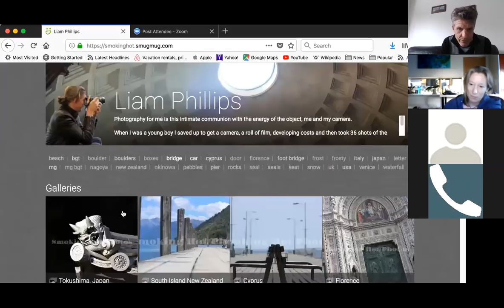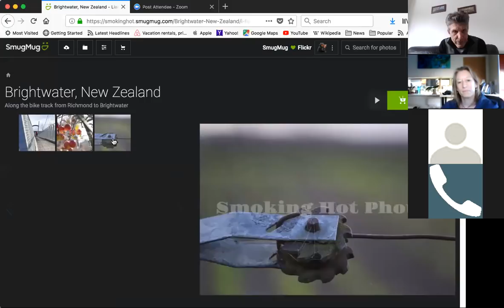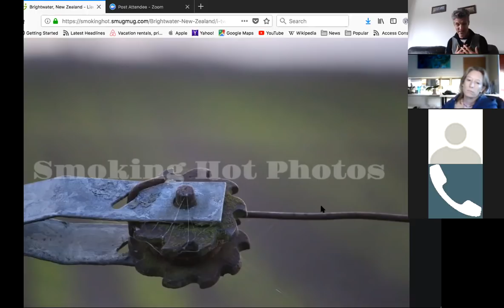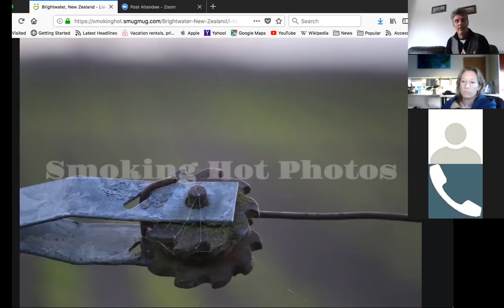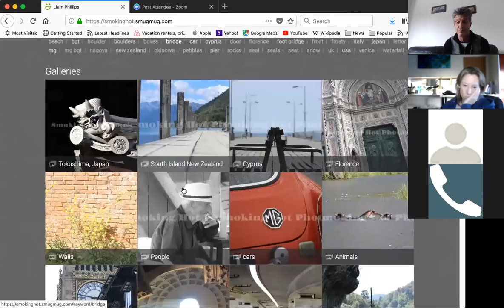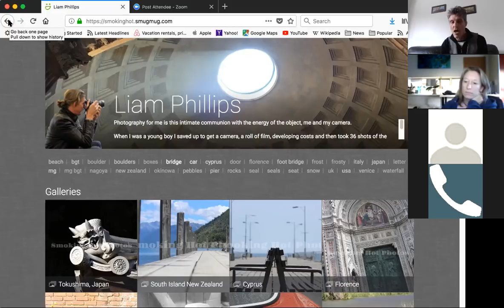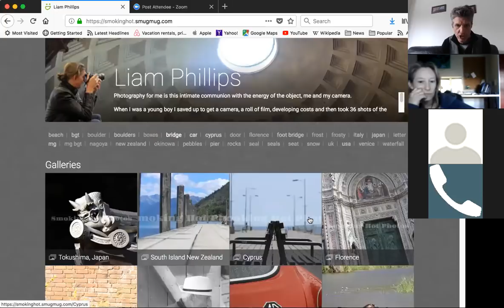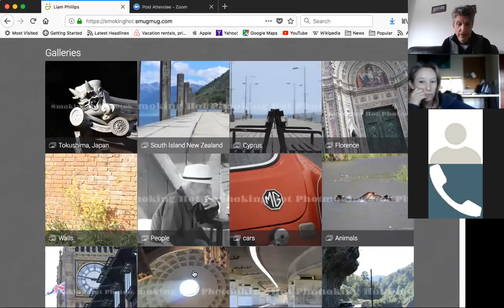Cameras, Cancer and Consciousness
Change your perspective and create something different

How many of you have heard that the idea that cancer is a life changing possibility? But when you are in the thick of it, it does not feel that way. It's uncomfortable, painful, you just don't know what to do. Everybody is projecting at you and it all gets so confusing!

This is why I created this class... To give you tools that you can use in area of your life that has no significance, see that they work when you apply them and then use those same tools on the cancer reality.

If this video assists you in any way I am asking you you to pay it forward!

1. Share the video with some friends
2. Buy a photo from me, you can have it created upto poster size and even have a frame, or by lower res ones to use on the net
3.
7. Choose to be the joy in every 10 seconds and create that as a reality!
8.
9. Send me a tesitmonial